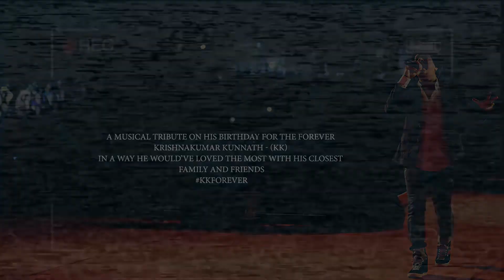LIVE Concert Kk Birthday | Tribute Show